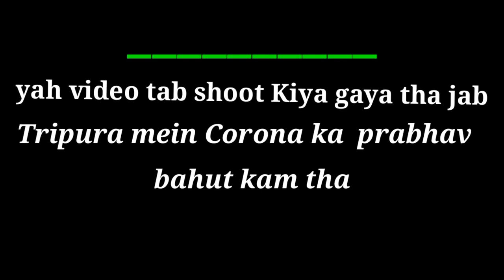Agartala 1st flyover | Full tour | Agartala,Tripura | AbHiSeK DeBNaTH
vlog No :-02 AbHiSeK DeBNaTH

Hello guys 👋🏻

Aaj ka video Agartala flyover ke upar hai😊. Ismein Full Tol diya hai flyover Ka.. I hope aap logon ko Pasand aaega ✌🏻

  💥2nd part :-👇🏻

  Intro Edit by :- Abhijit Deb
Thumbnail Edit by :- Nayan Nama